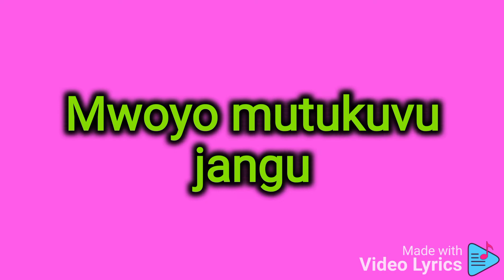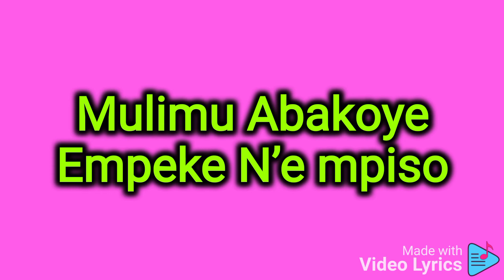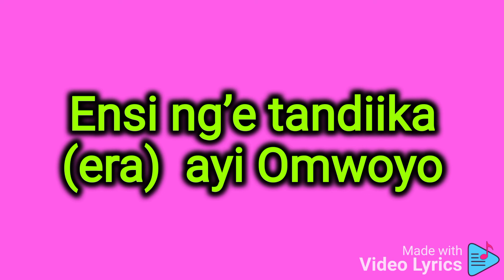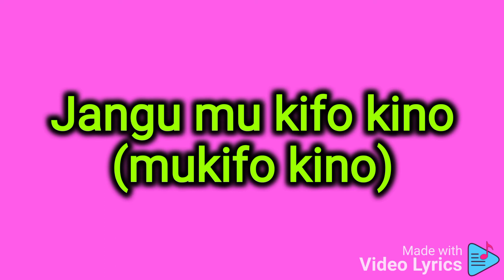Mwoyo Mutukuvu jangu by Pr Wilson Bugembe HD Video Lyrics by Crispus Savia 2021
Mwoyo Mutukuvu jangu by Pr Wilson Bugembe Video Lyrics by Crispus Savia
Gospel song